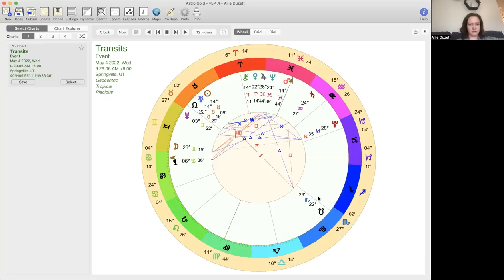What Scorpios and Tauruses (and their friends) need to know about this eclipse!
Are you a Scorpio or a Taurus--or are you friends with one? This is what you need to know!

Book an astrological reading with me or one of my other fave astrologers